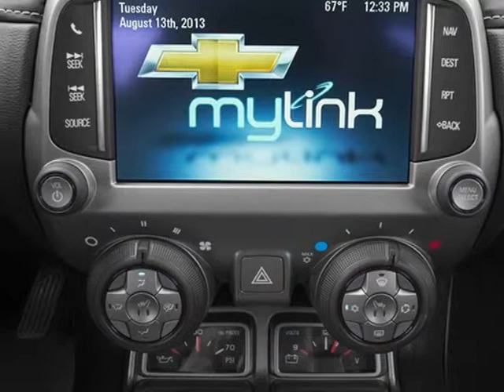2014 Chevrolet Camaro 2dr Cpe SS w/1SS Coupe - Wilmington, NC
Jeff Gordon Chevrolet, Wilmington, NC - Chevrolet Camaro 2dr Coupe SS w/1SS